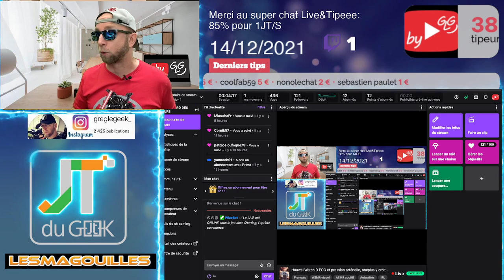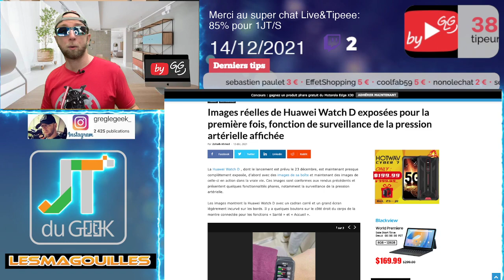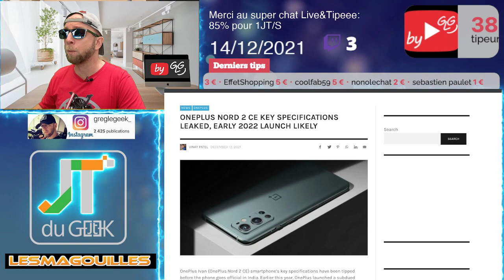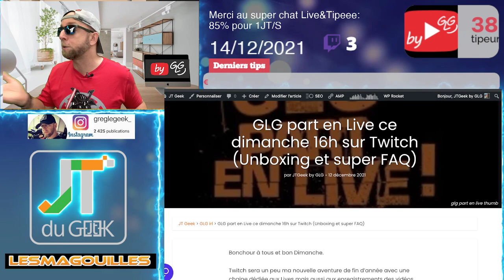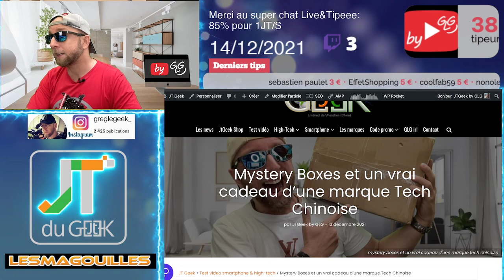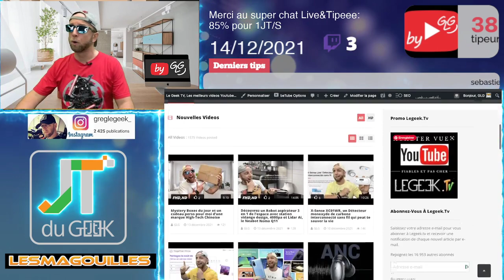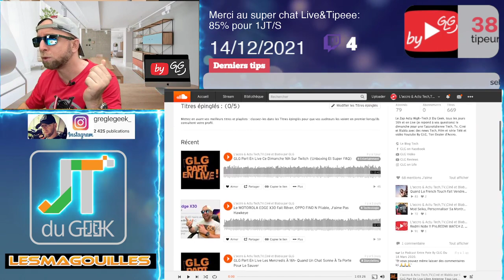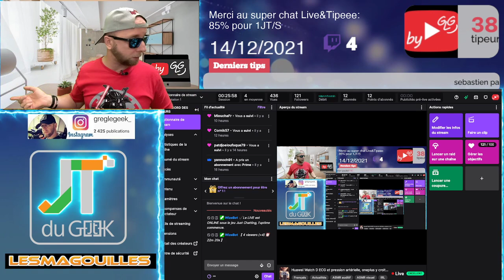Huawei Watch D ECG et pression artérielle, oneplus y croit encore, Plus GLG Live, Umidigi BISON X10S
By GLG